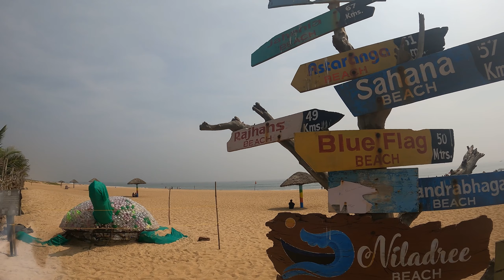Odisha EP 03: Puri Beach Odisha।Niladri Beach Puri। Puri Vlog। पुरी उड़ीसा। पुरी बीच। नीलाद्रि बीच।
पुरी उड़ीसा का एक बेहद महत्वपूर्ण और धार्मिक नगर है। पुरी भारत के चार धाम में से एक है और यहाँ 12वीं शताब्दी के जगन्नाथ मंदिर स्थित होने के कारण इसे श्री जगन्नाथ धाम भी कहा जाता है।

नीलाद्री बीच: पुरी का नीलाद्रि बीच उड़ीसा के सबसे सुंदर समुद्री तट में से एक है। यहाँ पर लोगों की कम भीड़ और शांति मिलती है। नीलाद्री बीच पर बैठने के लिए हट बने हुए हैं। यहाँ की समुद्री लहरें देखकर आपका दिल खुश हो जाएगा।